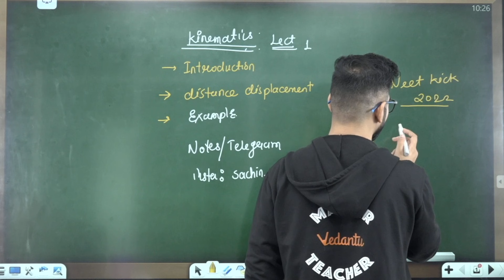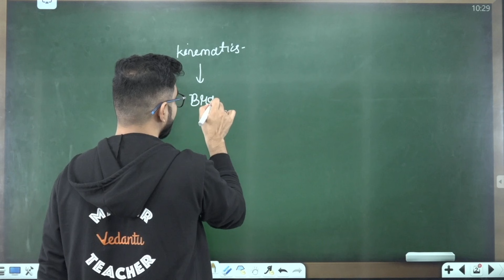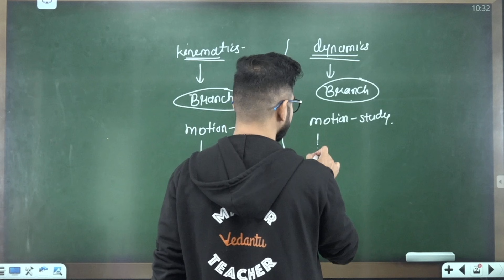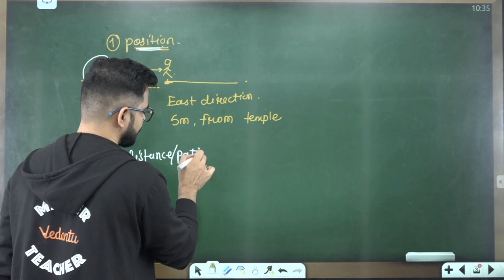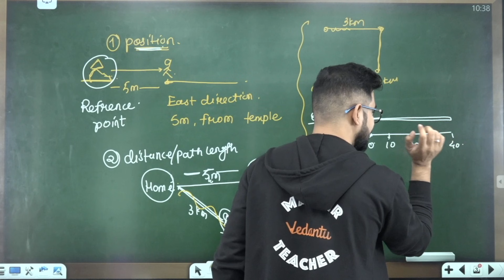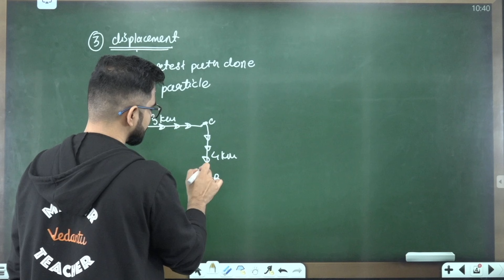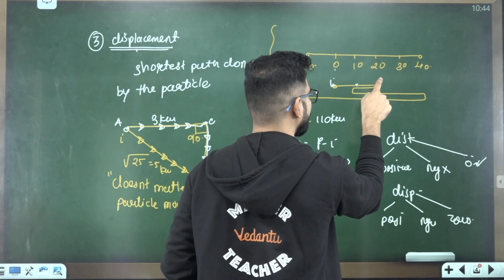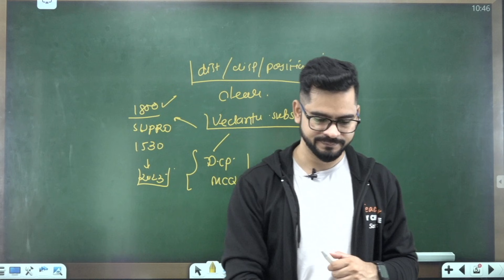Motion in One Dimension Class 11 | Distance & Displacement | NEET 2022 | NEET Physics | Sachin Sir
Hello Students, Watch the Amazing session on Distance and Displacement from Motion in One Dimension Class 11. In this video, Sachin Sir will take you through the in-depth concept of Distance & Displacement For NEET 2022 Preparation. This session will be very helpful for the fresher and NEET Dropper | NEET Repeater students who are preparing for NEET Exam 2022. If you want to score high in NEET Physics, then this session will help you get more marks. So watch the complete video, and let's get a better understanding of the topic.